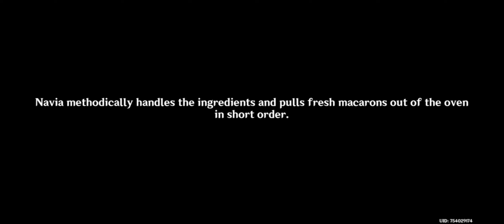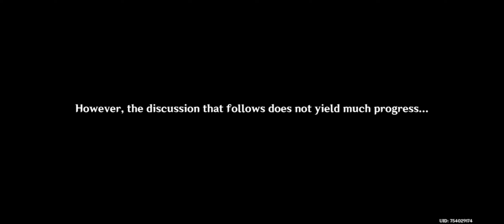EPISODE 635: TASTING NAVIA'S BAKING WHILE LOOKING THROUGH THE CASE! *** | Genshin Impact Gameplay